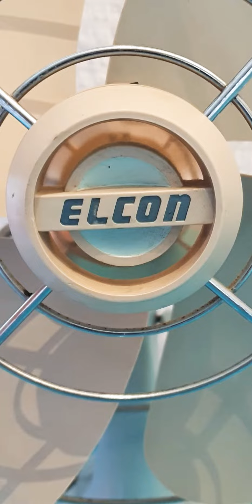16" Elcon Desk Fan.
Here is a 16" Elcon Desk Fan in beige.

This fan was bought along with the 12" Mistral Desk Fan which you can watch the film of here:

This fan is a lot harder to find than a normal 12" Elcon Desk Fan. If you look on Ebay, Gumtree and Facebook Marketplace, you will see that the 12" model is a lot easier to find other than this model.

This fan has been very well looked after. It is rust free, dust free and rat free! (All my other fans are the same!)

It comes with the traditional slide switch like all Elcon, Westinghouse and Airzone fans have. There are many more fans that have slide switches. It also contains the old screw oscillation that again most fans from the time period have.

The serial number, codes and writing on the bottom of this fan is hard to read and was not worth recording. This goes for the other two Mistral fans and the 12" Elcon Desk Fan that I own.

The 16" model have a different colour "Elcon" symbol on the nose of the fan. We can see this at 0:30. This is also the same with the 16" Westinghouse Desk Fans and the 12" Westinghouse Desk Fan. You also realize that Westinghouse and Airzone Desk Fans are just rebadged Elcon fans.

🌿 NEXT VIDEO 🌿

12" Elcon Desk Fan.

Have a nice day, noon and night.
Imran.